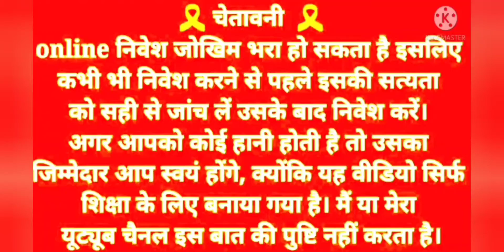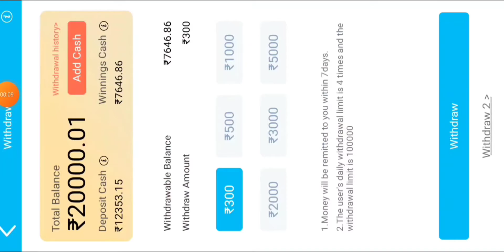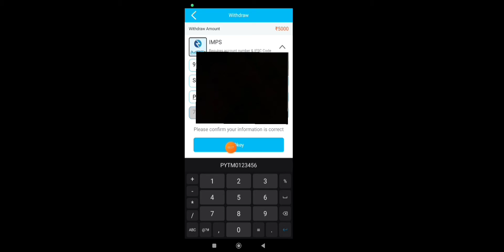New Horse Racing App Today / Teen Patti New Earning App 2022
2024 New Slot Game App Link 👇👇( TEEN Patti winner)

2024 Best Apps (Instant Withdrawal)Link 👇👇

 Rummy Best

2023 New App ( SubKa Game ) Link

2023 New app LINK

Video Topic

today new horse racing app
2022 horse racing app
today best horse racing app
2022 horse racing tricks
horse racing tips and tricks